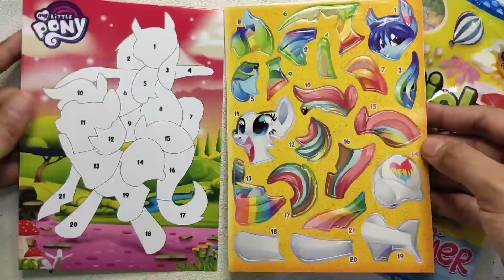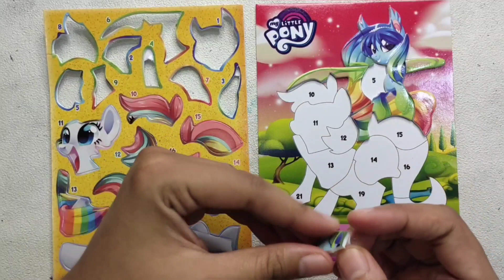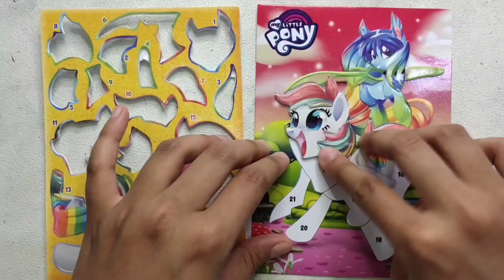Sticker Puzzle My Little Pony, Stick and Match Puzzle My Little Pony, Tempel stiker puzzle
Hallo guys, ketemu lagi dengan rara, kita masih edisi stick and match puzzle nih, seru banget, kita tempel tempel stiker puzzle my little pony, jangan lupa tonton vidionya sampe selesei yaaa, terimakasih